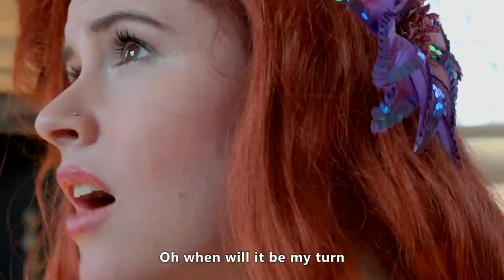Disney Princess Ariel - Live Action Remake - The Musical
Ariel is upset about not having her own Live-Action remake!! Oh when will it be her turn?

Louder (cheaper):COMING SOON!!

Music and Lyrics by Antonius Nazareth
Directed and Edited by Vijay Nazareth